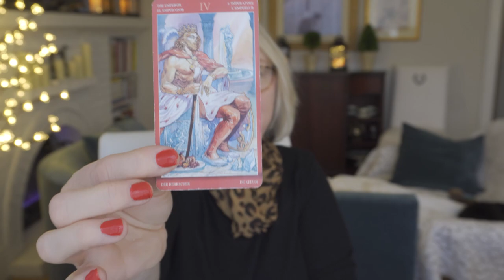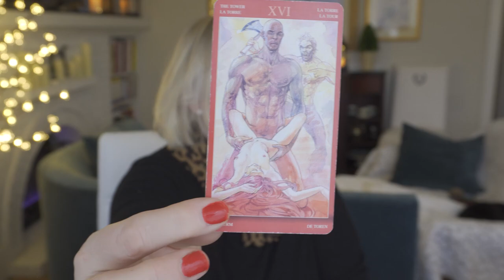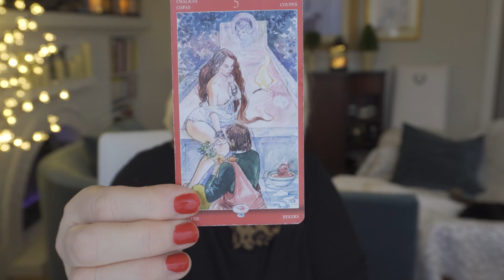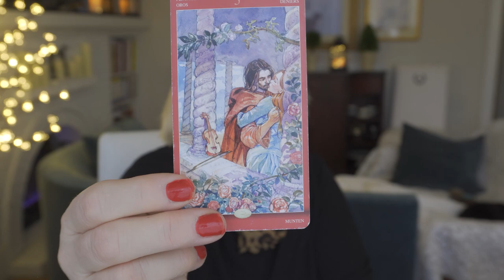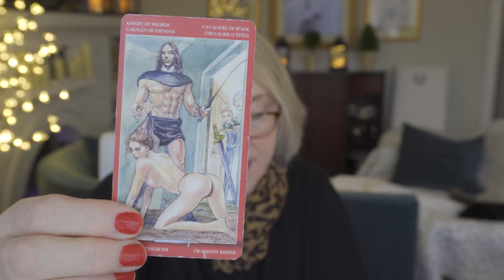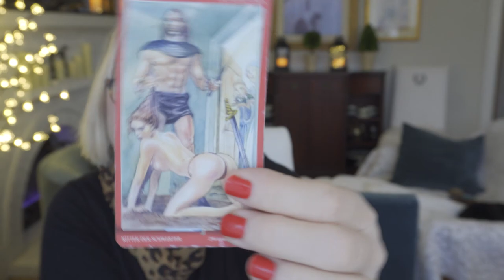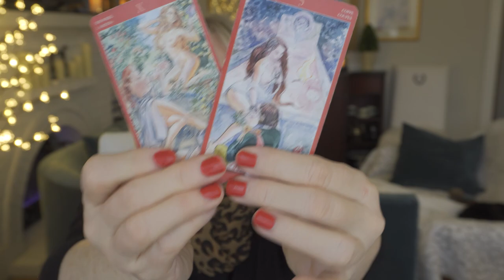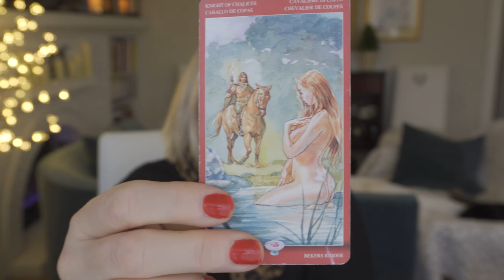CHEEKY LOVE TAROT~YOUR LOVER IS FANTASIZING! ARE IGNORING THEM?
CHEEKY LOVE TAROT~YOUR LOVER IS FANTASIZING! ARE IGNORING THEM? COLLECTIVE~CHEEKY LOVE TAROT WEEK #3 JANUARY 2021~TIMELESS
5 INDEPENDENTLY VETTED RATING
5.0 RATED! 7504+ REVIEWS 22782 + ONLINE READINGS